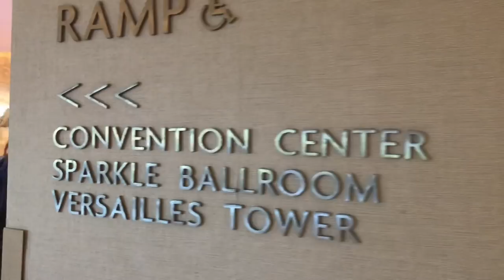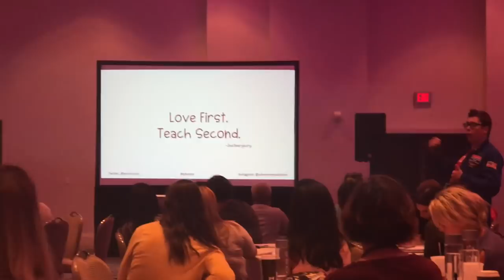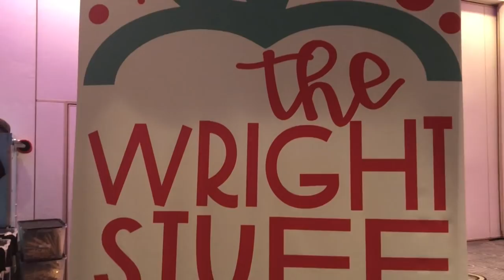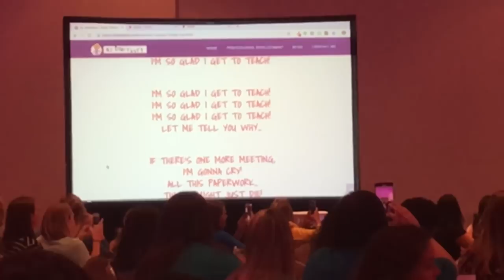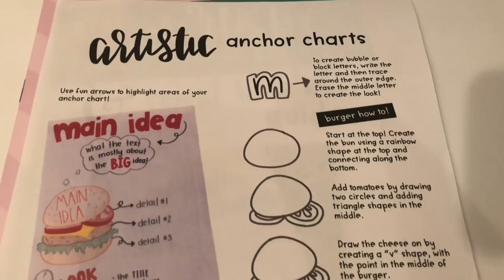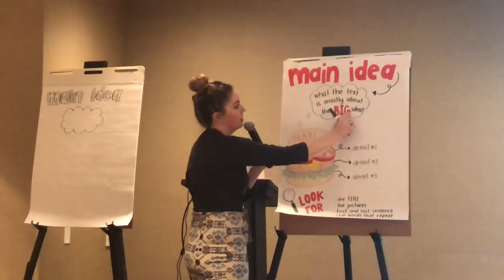Teach Your Heart Out Conference | Day 1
Hello! My name is Mariely Sanchez and I'm a 4th grade teacher in South Florida. I had a fantastic time at the Teach Your Heart Out Conference in Miami. Here's Day 1 of the conference. *~* See below for more info *~*